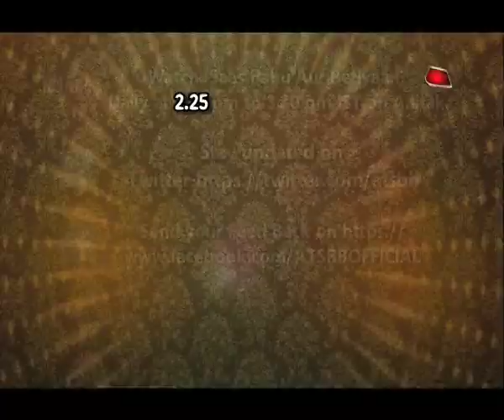Shakti: Harman & Saumya's HIDE & SEEK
Checkout Harman & Saumya's hide & seek in Shakti..